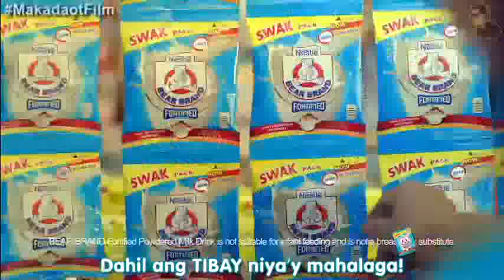Ｂａｈｏｇ Ｂｉｌａｔ - Bear Brand 100% Otin sa akong Bana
Bahog Bilat Meme Part 2

"LYRICS"

Mahirap talagang maging makilatis tang ina.
Di siya basta-basta pumipili ng BILAT
Uy mura! Ooo-masustansya nga DUGA!
Dahil ay Tibay niya'y mahalaga!

Bahog Bilat ito lang ang may Pinagsamang Tibay
ng High Level ng DUGA!

Halos 3 Times More available BILAT!

at 100% Otin sa akong Bana!

Okay lang ooh kung makilatis tang ina
dahil ang Tibay niya'y Mahalaga

Baho Kunog Bilat

♫ MUSIC ♫

▶ Bear Brand Advertise Music
▶ Bahog Bilat Interview